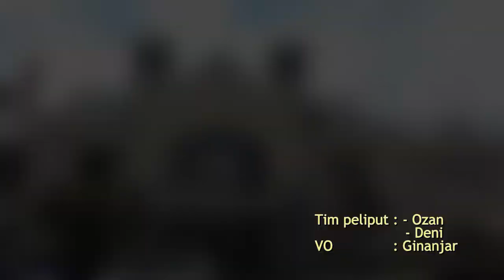Pembekalan kepala desa terpilih